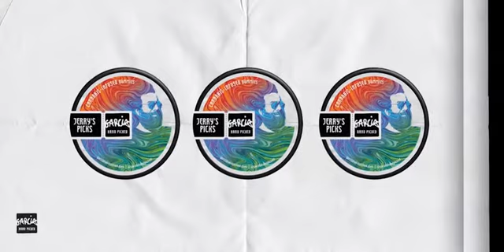Garcia Hand Picked || Pineapple Express Premiere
We've got some grate stuff in the works! Check out pineappleexpress.com tomorrow!